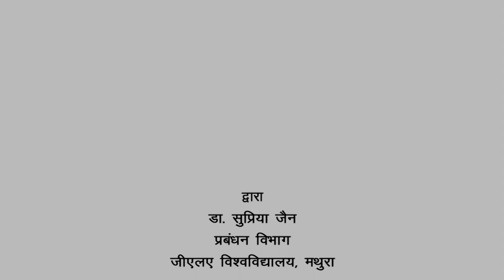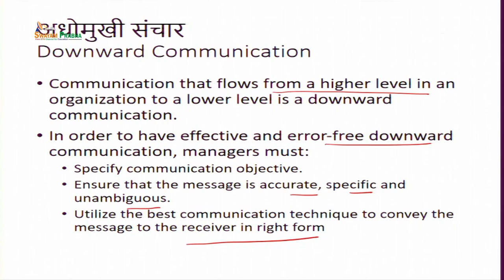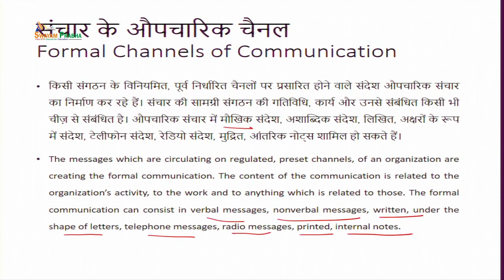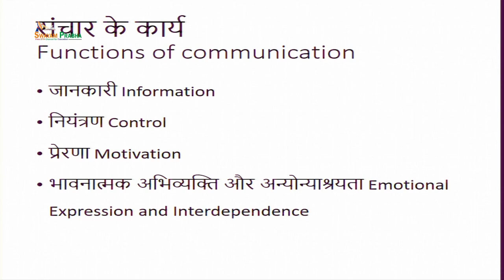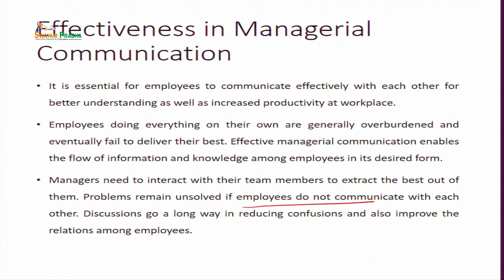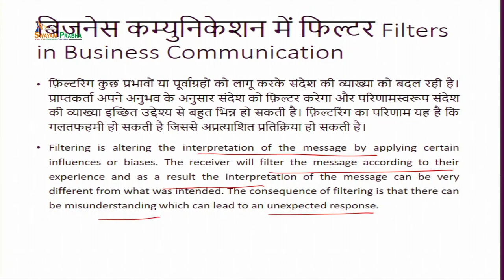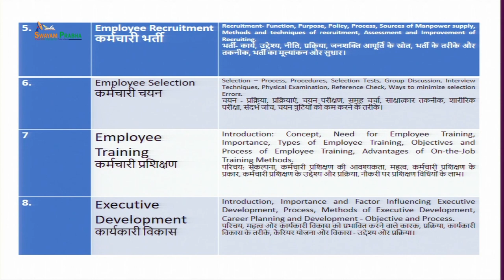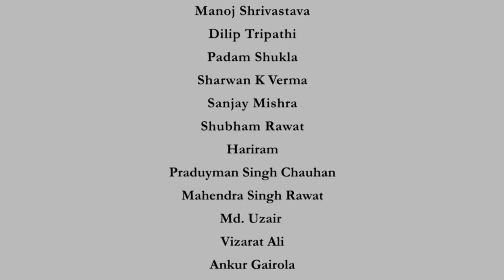Employee Communication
Subject : Management